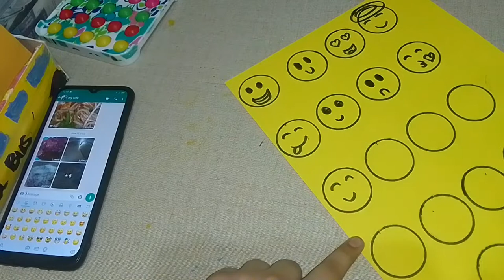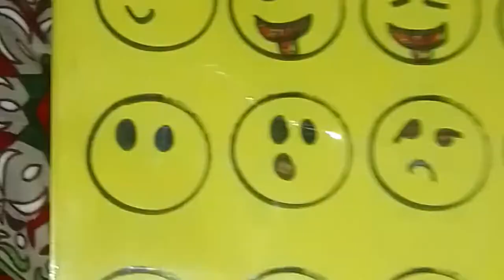DIY 100 sticker#making diy 100 stickers#emoji stickers#by | Lively Maria